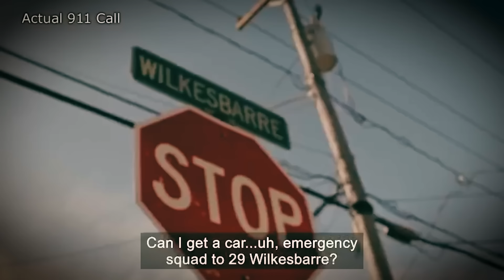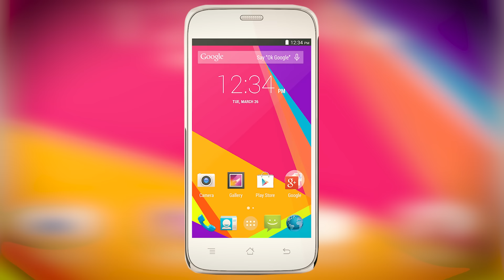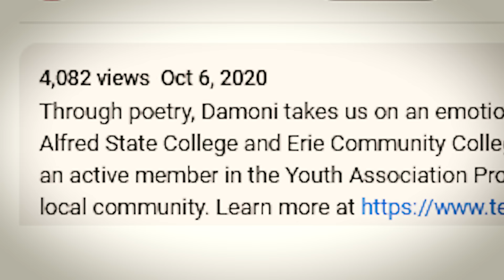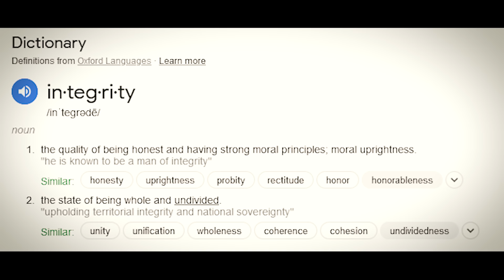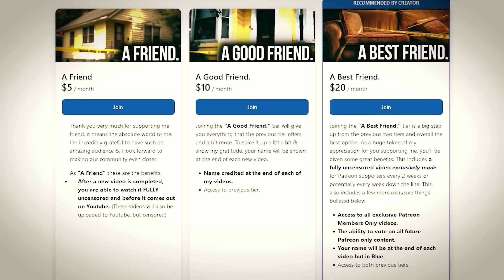Footage exposes Evil killer to be person she least expected...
On February 15th of 2024, a young woman was at her home when something absolutely awful happened.

Instagram ➤ @ oxjoelx
Twitter ➤ @ HighTimeCrime
Soundcloud ➤ @ okjoelx